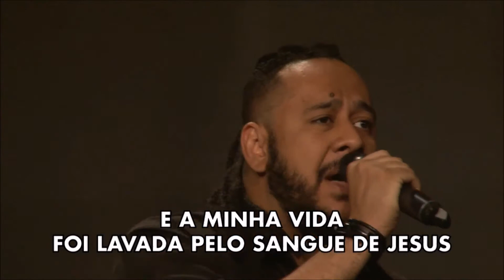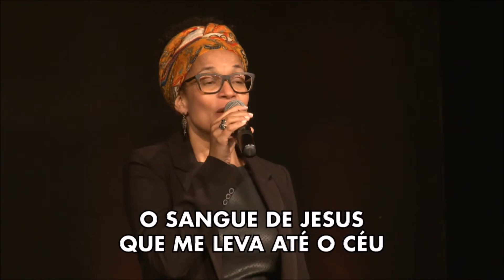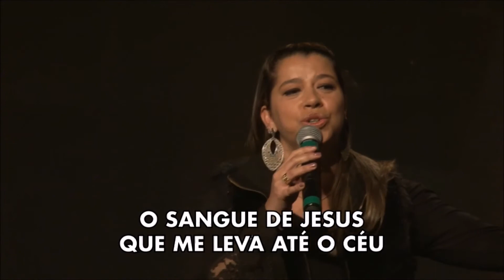Teu Sangue - Clovis Pinho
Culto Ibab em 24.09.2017